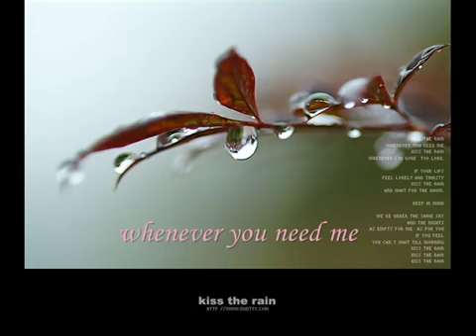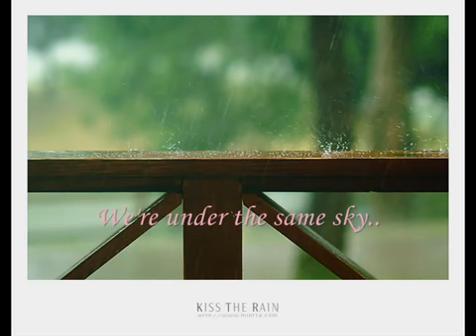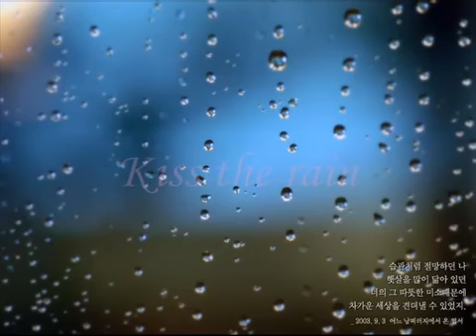Kiss The Rain Yiruma